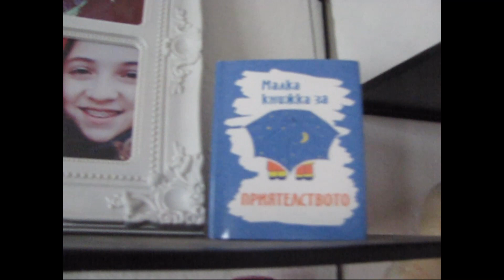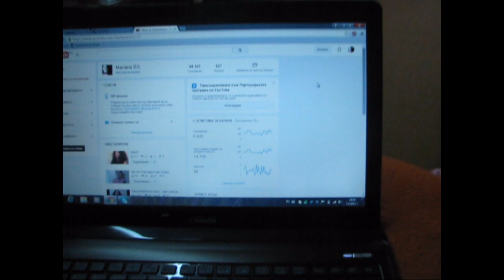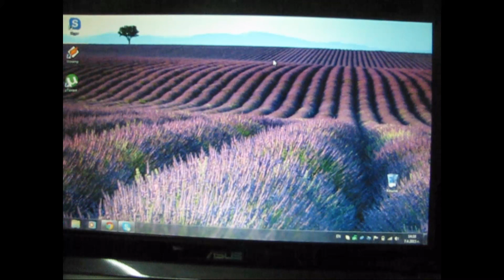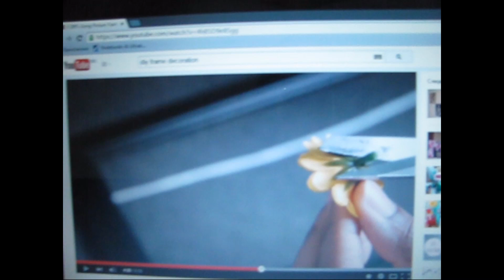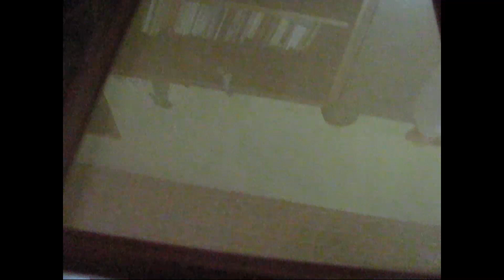Vlog#2- Баскетбол, Room Tour, преводи?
Здравейте, приятели! Днешното видео е влог, в който ви показвам какво се случва в ежедневието ми! Надявам се видеото да ви е харесало!!! Скоро очаквайте Room Tour ;) Instagram- marianamateva2 Ask.fm XOXO, Мариана